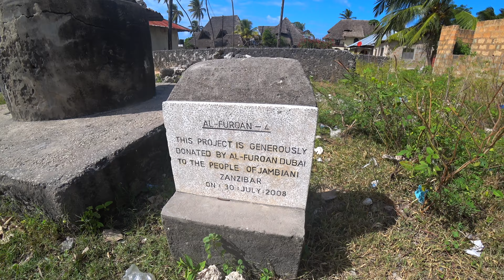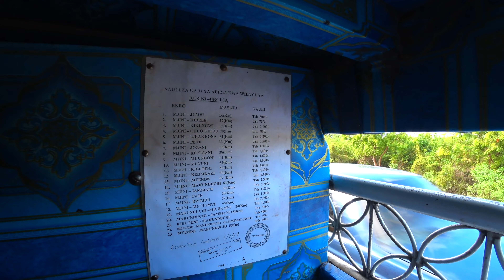🇹🇿Dansăm și cântăm la o nuntă tradițională în Zanzibar, Tanzania. Plaja Jambiani este top 🇹🇿